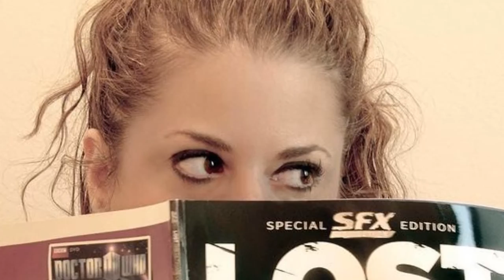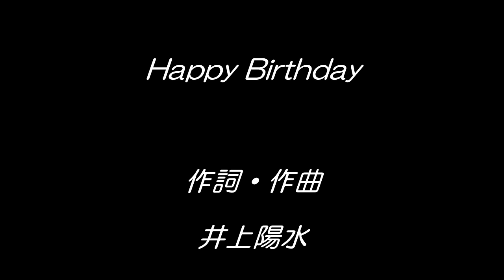Happy Birthday 井上陽水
作詞・作曲　井上陽水
編曲　星　勝
アルバム「二色の独楽」より